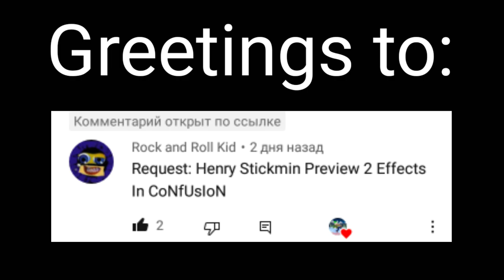(Requested) Preview 2 Henry Stickmin Triangle effects (Sponsored by preview 2 effects) in confusion